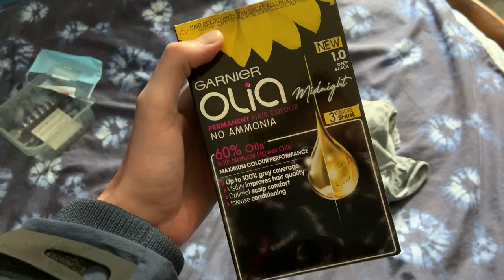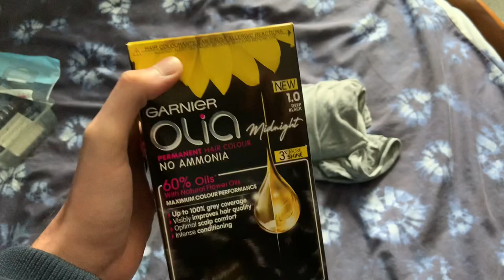Charles Finch: My Gorgeous Fiancé Dyes my Hair Black Part 1